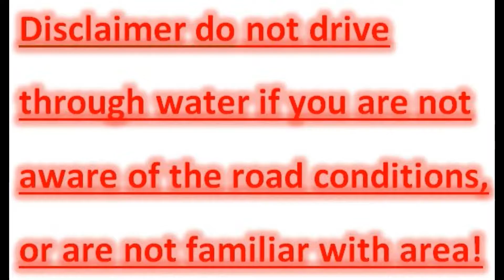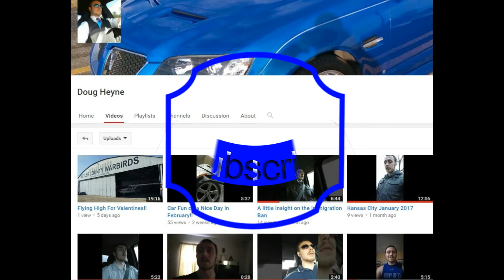March Rainstorm 2017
Flooding, and aftermath of the storms in Buford Ohio Area